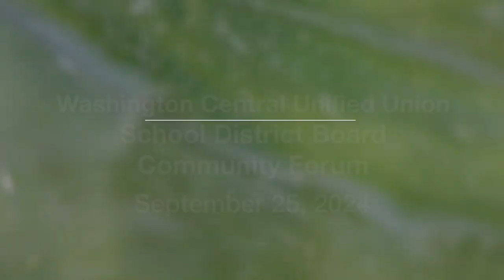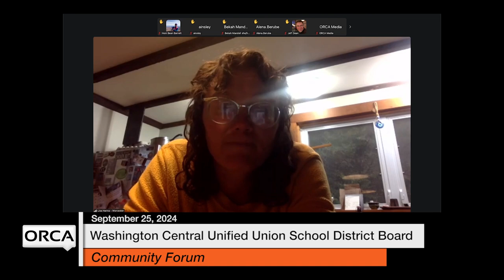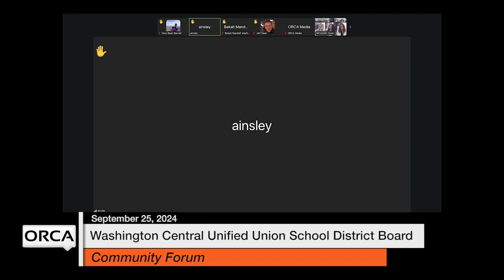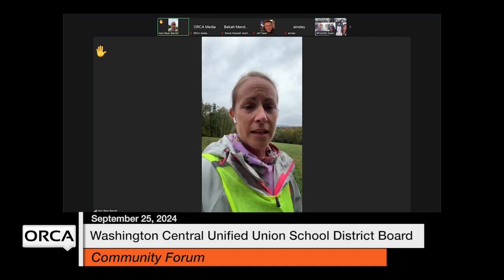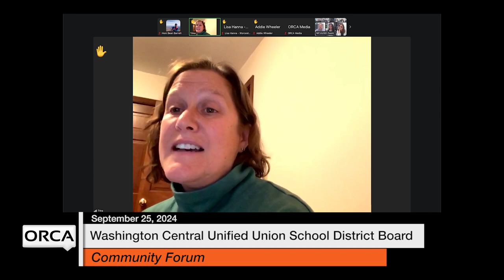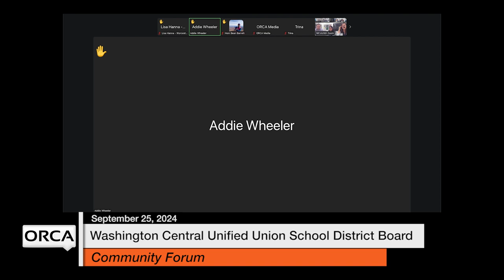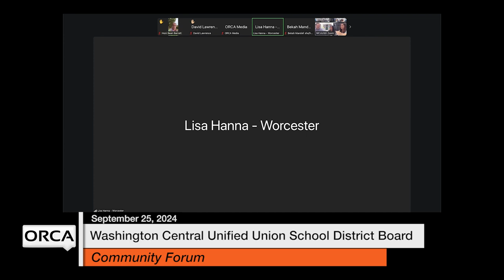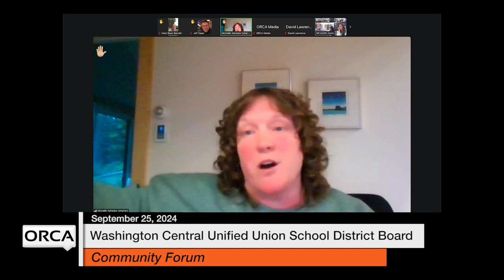Washington Central Unified Union School District - Community Forum September 25, 2024 [WCUUSDB]